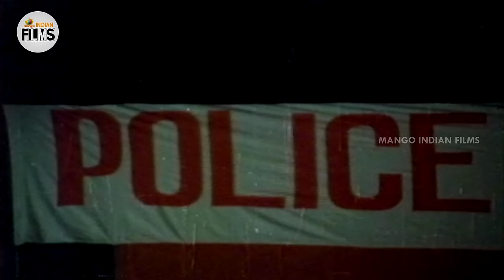Samajaniki Saval Telugu Full Movie HD | Krishna | Sridevi | Sumalatha | KV Mahadevan | Indian Films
Samajaniki Saval Telugu Full Movie HD on Mango Indian Films. Samajaniki Saval Telugu Movie ft. Krishna, Sridevi & Sumalatha. This Movie Directed by SP Rajaram and Produced by SP Venkanna Babu. Music Composed by KV Mahadevan.

Happy Watching!